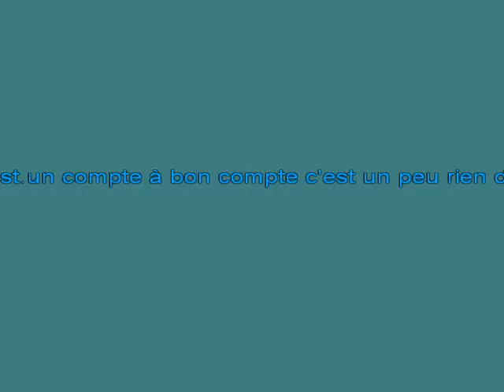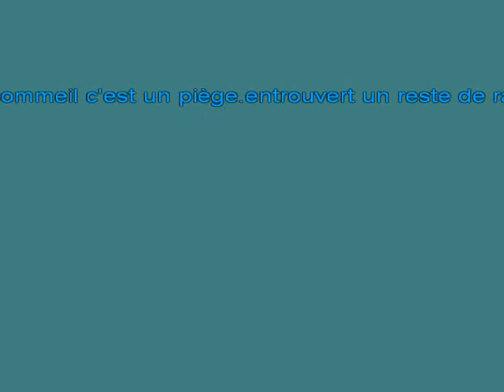Atlantique Les eaux de Mars [karaoke]